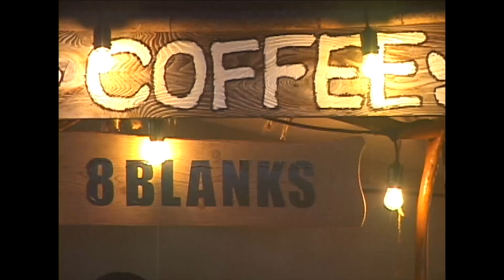SKATERS MEETING 2023 8/26 27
新潟県長岡市 和島オートキャンプ場 にて開催されたSKATERS MEETING の２回目です。新潟の ROOTS ROCK SKATE が現場を牽引し、国内のｽｹｰﾄﾎﾞｰﾄﾞ関係者のサポートにより、ピュアなｽｹｰﾄﾎﾞｰﾄﾞを、最高のロケーションとCREATION  TROOPS によるサウンドシステムで爆音のなる中楽しめるアットホームなイベントです。